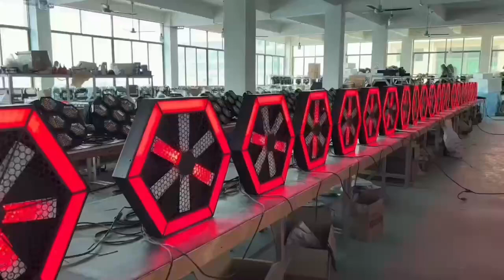60x60cm Led Rotating RGB Retro Pixel Light for your disco dj ktv bar nightclub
60x60cm Led Rotating RGB Retro Pixel Light for your disco dj ktv bar nightclub
in stock and fast shipment. welcome to contact with us